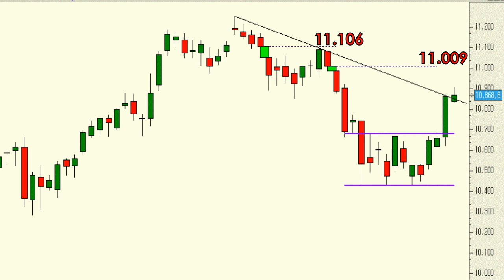Video análisis técnico del Ibex 35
Las fuertes subidas de ayer y de los primeros minutos de la sesión de hoy han hecho que el objetivo de la formación en "doble suelo" de corto plazo se haya cumplido ya.

Ahora bien, justo en este momento tenemos a nuestro índice intentando dejar atrás la directriz bajista de los últimos meses, por definición resistencia.